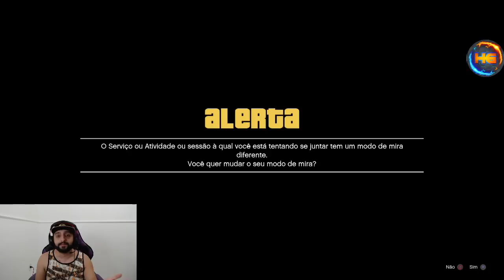**BRAND NEW**G.C.2.F MASSIVO BUG 100% DE ACERTO PEGA DE GRATIS VEICULOS DO AMIGOS PS4/5&XB1/SX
▬▬▬▬▬▬▬▬▬▬▬ஜ۩۞۩ஜ▬▬▬▬▬▬▬▬▬▬▬

Gamertag:(Xbox One)
IIHERMANOSII   (TUDO MAIÚSCULO)
Hermanos Gamer1
Hermanosloko

ID:(PS4)
PSN: Hermanos_games
PSN: xXHERMANOSXx-yt

Canais parceiros